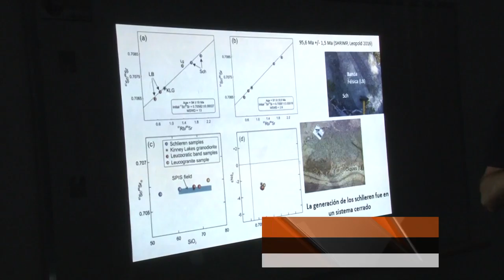Resumen de Noticias UNLaR 25-10-18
- Charla sobre Grooming;
- 31° Jornadas Argentinas de Mastozoología;
- 4° Jornada de la Tierra